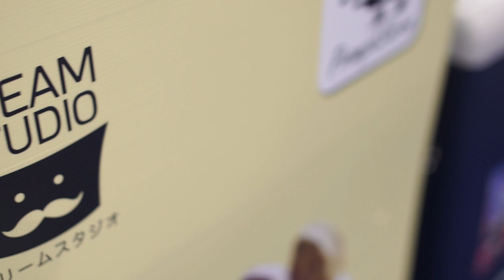CREAM STUDIO (Coffee show 2019)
Welcome
In its 14th edition, Thailand Coffee, Tea & Drinks, Bakery and Ice Cream is the biggest focus event in ASEAN on the flourishing coffee, bakery and ice cream businesses in Thailand and ASEAN. The show is the BEST platform for manufacturers/ distributors/importers from around the world to showcase their latest products to their target buyers/distributors.
Full product ranges will be displayed during the four day show. They include, for coffee, espresso machines, grinders, roasting machines, beans, syrup, and accessories; for bakery, mixer, oven, ingredients, packaging; for ice cream, gelato machine, ingredients. Other products include bingsu machines, refrigerated equipment, ice making machines, etc.
Plentiful activities will be held alongside the exhibitions. They are four world class barista competitions, workshops on coffee, bakery and ice cream by experts, as well as informative seminars.